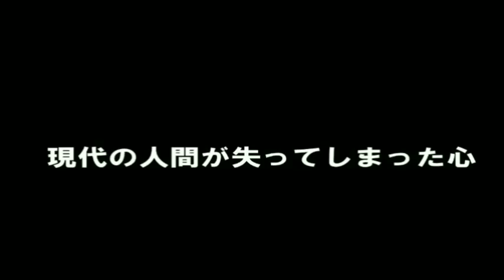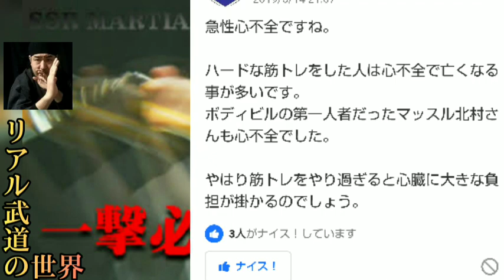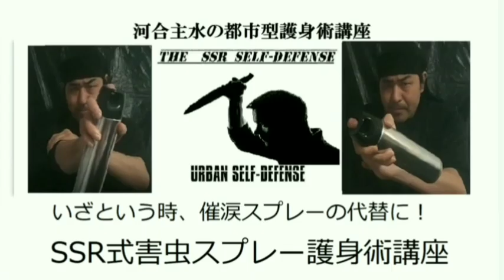70歳師範ブレイキングダウン出場阻止と武術&格闘技の違いについて【菊野さんの誰ツヨDOJOy】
▶️総合護身インストラクター講座新リンク

【凶悪犯罪対応リアル護身術には催涙スプレーポリスマグナム等護身具及びバッグ等防護盾の使用を！】

⏩催涙スプレー使用法DVDダウンロードも合わせてどうぞ。↓↓↓

➡️初心者の為の催涙スプレー護身術講座ダウンロード

➡️初心者の為の催涙スプレー護身術講座DVD

➡️催涙スプレーF605隠匿術ダウンロード

➡️超小型催涙スプレー隠匿術ダウンロード

➡️催涙スプレーポリスマグナムはTMM社さんもしくはKSPさんよりご購入下さい。

▶️【熊本警官銃撃事件】「刃物を持った人間に対して体術で制圧することは「不可能」です」通り魔に襲われた武道家・ソルジャー大将ツイート炎上の件についてモンドが物申す！序章（１５：００～）

👉【リアル検証動画】ヤバイナイフ術の防ぎ方！実戦護身術！素手で刃物を対処するにはどうするか？【対刃物ＤＶＤ詳細は説明欄】

👉【護身教育ビデオ】対刃物体術の現実を公開！この対刃物体術は間違っている！答えはこれだ！2008年～の対刃物動画の集大成を一部公開！【一部修正済み】説明欄リンク

👉電車の中でナイフ持った通り魔に襲われる動画　素手で対応して刺される動画

👉ナイフ持った襲撃者が超ヤバイと分かる動画～ロンドン橋テロ襲撃事件動画8:30~＆京都北区ナイフ襲撃警官発砲事件動画6:13~総合護身オンライン講座第３期生募集詳細説明欄！